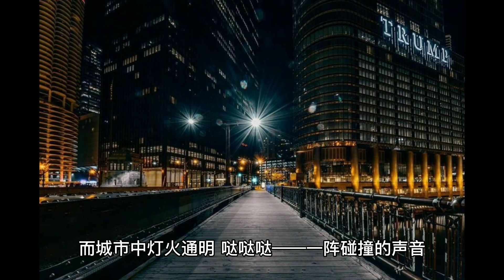冷不丁的回頭什麼都沒有